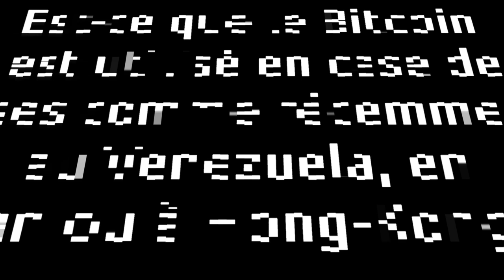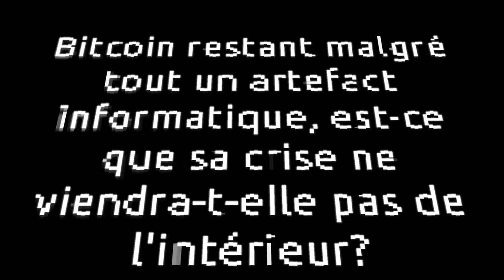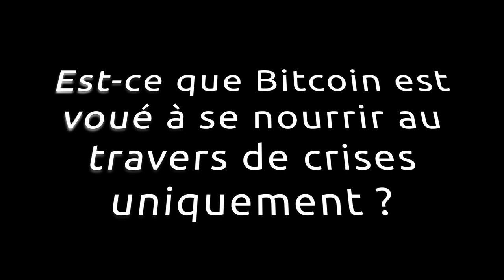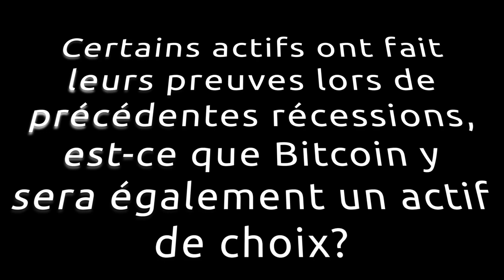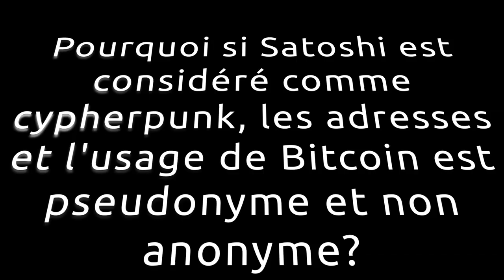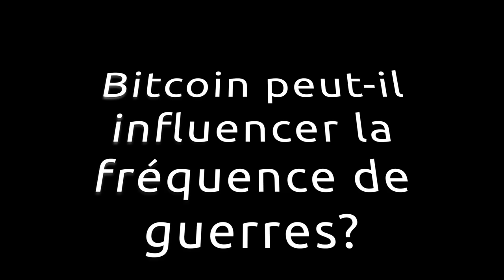Bitcoin, monnaie anti-crise ? (nouvelle version courte)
Débat à l'issue d'une conférence organisée par le Meetup Bitcoin Liège et le Cercle du Coin le 26 novembre 2019 à l’Université de Liège.
Avec Sosthène et Mathieu Jamar.

0:33 - "Est-ce que le Bitcoin est utilisé en cas de crises comme récemment au Venezuela, en Iran ou à Hong-Kong ?"
2:57 - "En cas de crise financière, ne verrons-nous pas d'abord une course vers la vente d'actifs financiers afin de sécuriser du cash ?"
3:29 - "Bitcoin n'étant pas corrélé à d'autres actifs jusqu'à maintenant, est-ce que ça le rendra insensible lors d'une crise financière ? Et quid si la crise est encore plus profonde ?"
5:04 - "Bitcoin restant malgré tout un artefact informatique, est-ce que sa crise ne viendra-t-elle pas de l'intérieur ?"
7:07 - "Est-ce que Bitcoin est voué à se nourrir au travers de crises uniquement ?"
10:59 - "Certains actifs ont fait leur preuve lors de précédentes récessions, est-ce que Bitcoin y sera également un actif de choix ?"
11:41 - "Est-ce que le développement de Bitcoin sera à un moment figé et auto-suffisant ?"
13:31 - "Pourquoi si Satoshi est considéré comme cypherpunk, les adresses et l'usage de Bitcoin est pseudonyme et non anonyme ?"
15:52 - "Bitcoin pourrait-il minimiser la gravité des crises par son existence ?"
17:10 - "Bitcoin peut-il influencer la fréquence de guerres ?"
18:29 - "La multiplication des produits et titres "papier" liés à Bitcoin, est-ce une bonne ou une mauvaise chose ?"